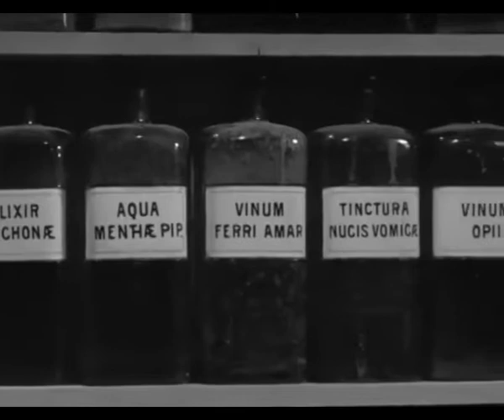Making a Strong Beverage Three Stooges